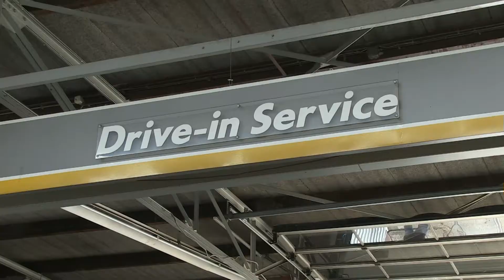The Hitman's bodyguard-auto preparatie.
Henno's Car casting.